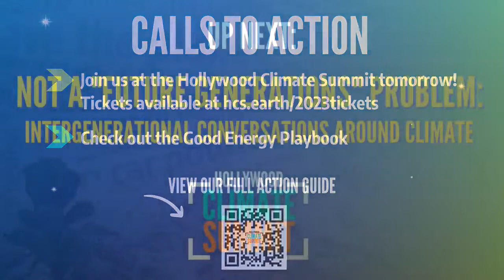Bringing Our Whole Selves: Disability Representation in Climate & Media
This keynote features disabled leaders in climate and media who discuss the extreme importance of integrating disabled voices into every part of the content creation process and the fight against climate change. Moderated by comedian/writer Danielle Perez, panelists include co-chair of the WGA Disabled Writers Committee David Radcliff (Waffles & Mochi, The Rookie), climate activist/storyteller Daphne Frias, Stephanie Nogueras (Actor/Producer), and Keely Cat Wells (CEO, C Talent)